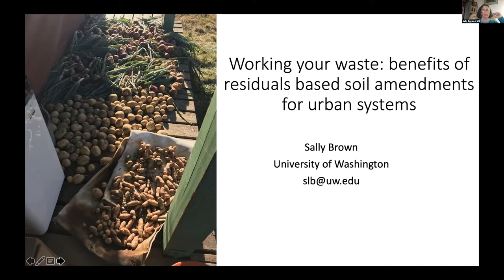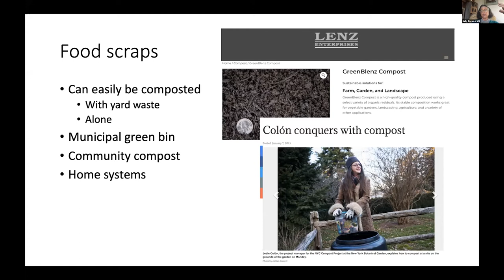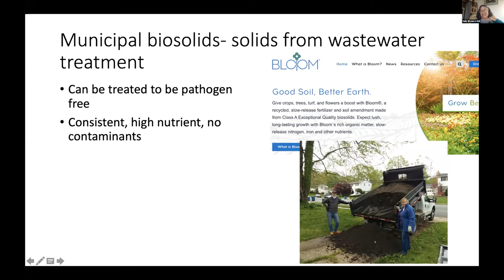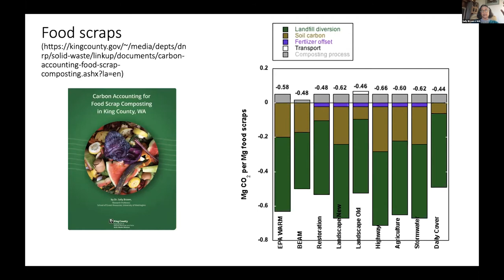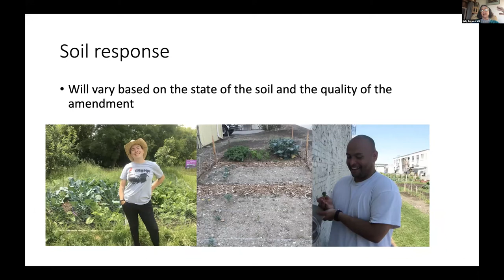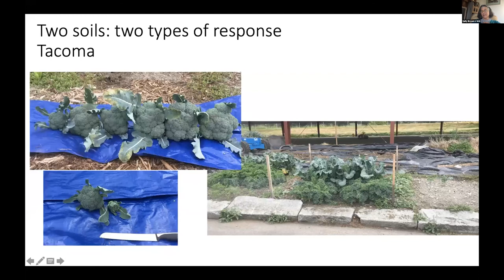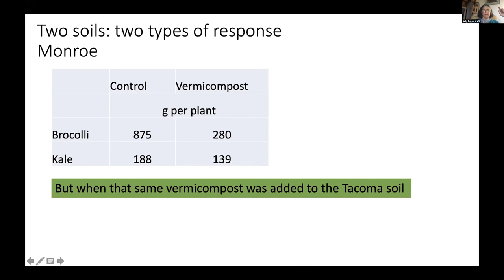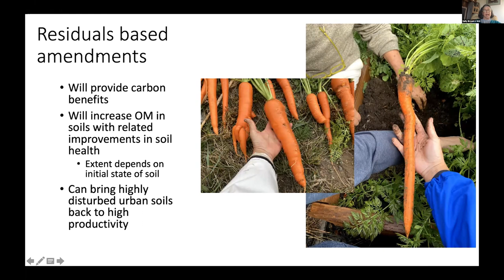2nd Los Angeles Urban Soil Symposium - Working Your Waste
Working Your Waste: Benefits of Residuals Based Soil Amendments
for Urban Systems
Sally Brown, Ph.D. | Research Professor, University of Washington
Born and raised in New York, Dr. Brown became interested in soils after working with local farmers to deliver vegetables to stores and restaurants. Her research focuses on benefits and potential risks of residuals (waste) based soil amendments including food scrap composts and municipal biosolids in urban soils and systems.

TreePeople is Los Angeles’ largest environmental movement whose mission is to inspire, engage and support people to take personal responsibility for the urban environment, making it safe, healthy, fun and sustainable and to share our process as a model for the world.

People need trees and trees need people.